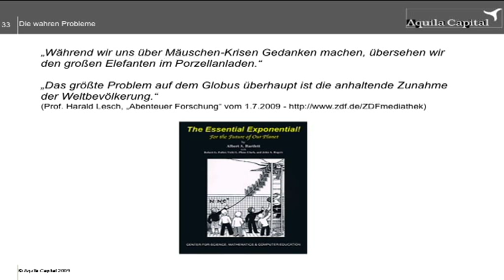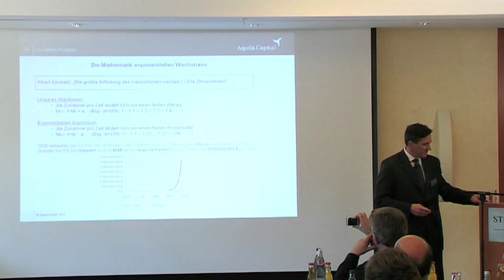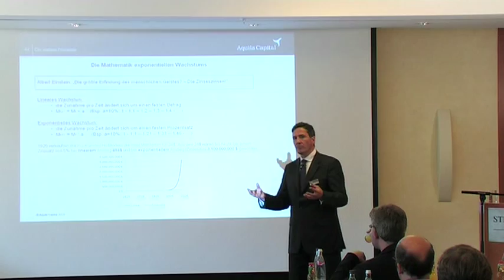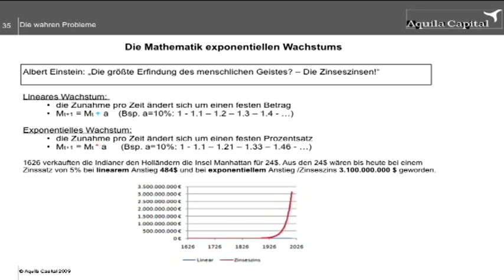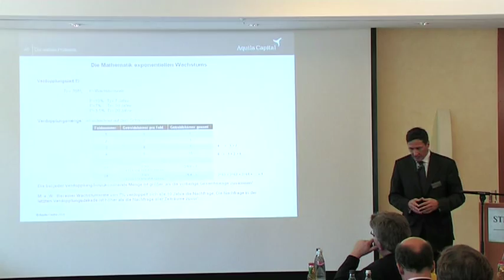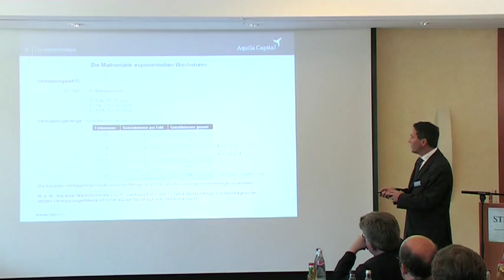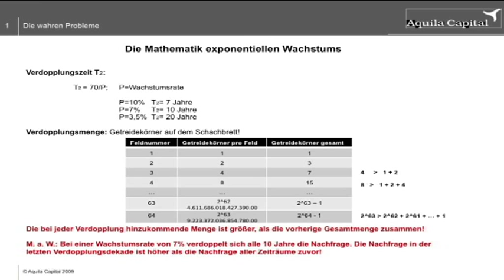Big Picture - Teil 1 "Das exponentielle Wachstum" aus "Die Mathematik exponentiellen Wachstums"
Dr. Dieter Rentsch, geschäftsführender Gesellschafter von Aquila Capital, erklärt die Bedeutung exponentiellen Wachstums und die daraus resultierenden Implikationen für die Ressourcen der Welt. Bevölkerungswachstum, Wirtschaftswachstum und Konsumentenwachstum steigern die Industrieproduktion und CO2-Emissionen zu Lasten der immer knapper werdenden, überlebensnotwendigen Güter wie Wasser und Nahrungsmittel. Bestandteil des Vortrags ist auch die viel zitierte Studie "Die Grenzen des Wachstums" des Club of Rome.
Impressum:
Aquila Capital Institutional GmbH
Valentinskamp 70
D-20355 Hamburg